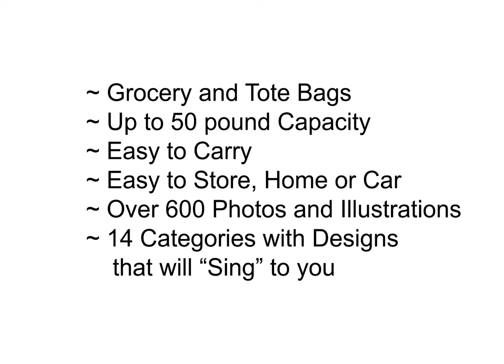Grocery and Tote Bags - Animals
we have 14 categories and over 600 images, illustrations, and photos to choose from for your personalized grocery or tote bags. These reusable bags can hold up to 50 pounds and have many other uses as well. With legislation banning single-use plastic bags in over 63 countries around the world, 340 municipalities in the United States, and several U.S. states, these reusable bags have become a necessity. You will need more than one. They are inexpensive and make great gifts...filled with other gifts or as gifts by themselves. They make carrying your heavy groceries so much easier and they won't break through. and do your part to help clean up our oceans and land.